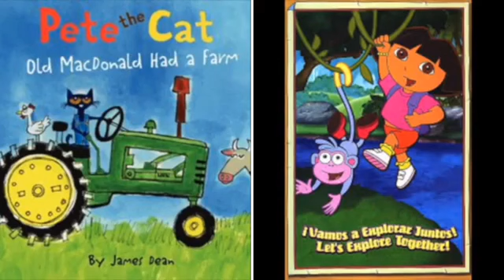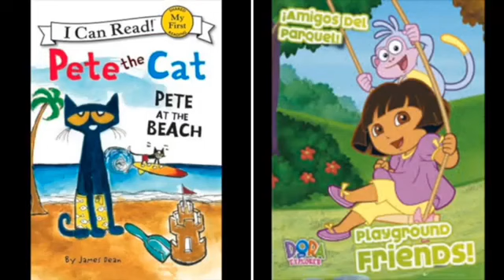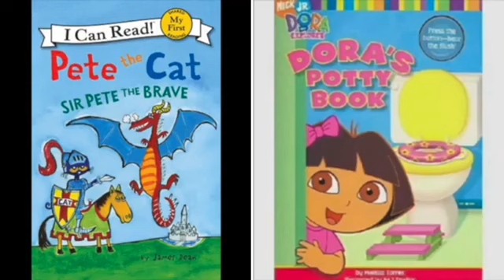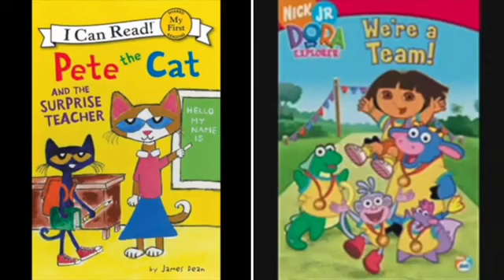MERGED Pete The Cat and Dora The Explorer Unbreakable